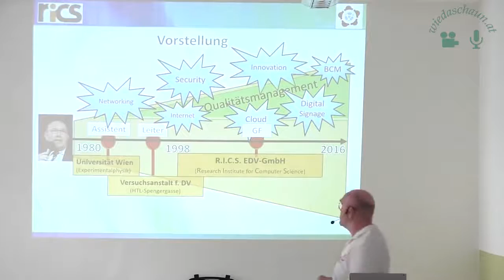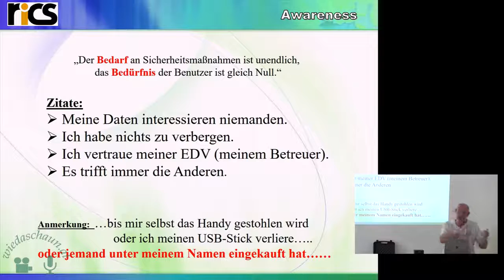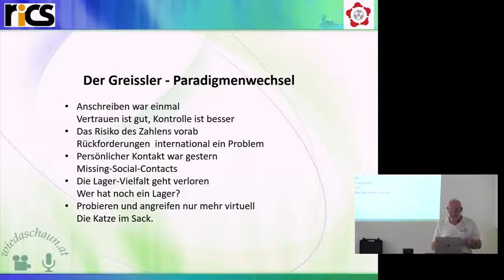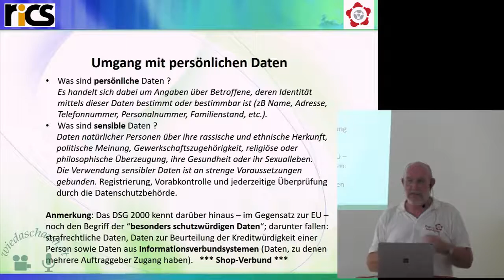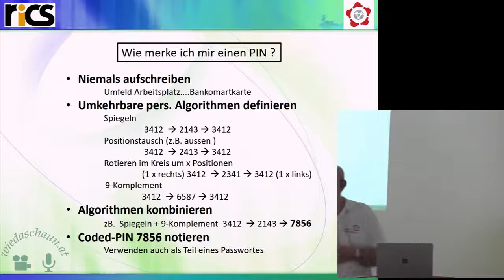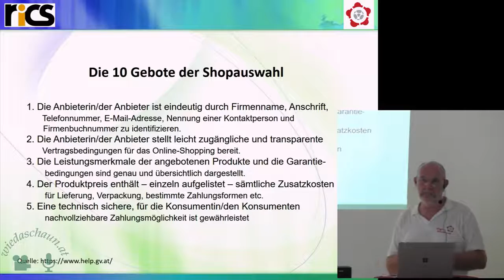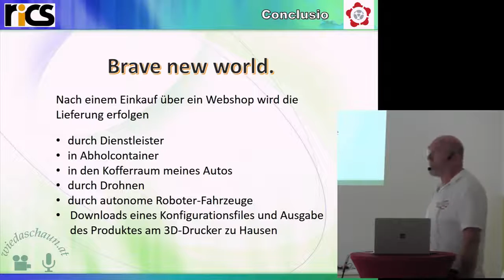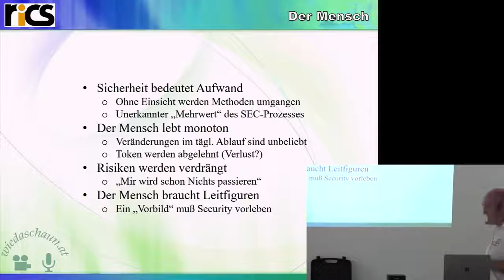cc-Camp Sicherheit und Risiken beim Online Shopping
Prof. Dr. Manfred Wöhrl – Sicherheitsexperte
Was ist beim online Einkauf zu beachten? Es lauern vielfältigste Gefahren im Netz. Die Cyberkriminalität steigt stetig. Wie man trotzdem sicher im Netz einkaufen kann und was dabei beachtet werden muss, verrät dieser Vortrag.